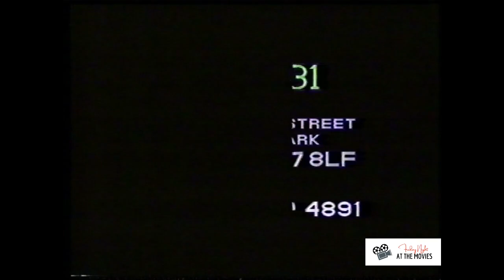Retro British Indian ad for Ask 31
Check out this retro British Indian ad for Ask 31!